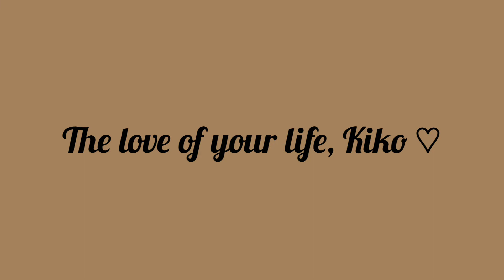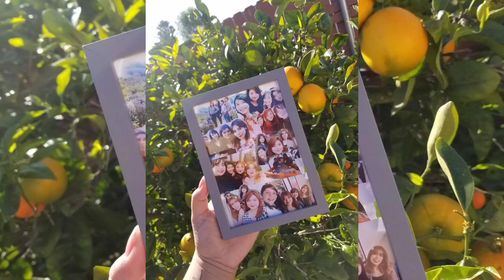Happy birthday, Em! ♡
SURPRISE!!! WE LOVE YOU, EM! Happy birthday! ♡